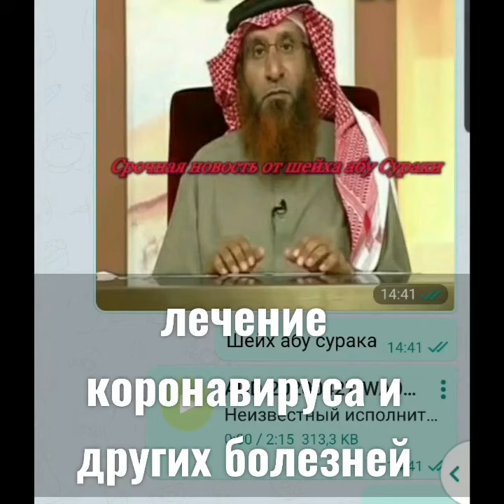Лечение коронавируса | Ценный совет от шейха абу Сураки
Кыст: от каких болезней можно избавиться?

Главная задача капсул – многоуровневое очищение кровеносной системы и всего организма. Впрочем, Кыст способен бороться с целым комплексом болезней:
· Он помогает избавиться от бесплодия.
· Хорошая профилактика от токсичных компонентов.
· Устранение паразитов.
· Тонизирующее и общеукрепляющее воздействие на организм.
· Сбои в менструальном цикле у женщин.
· Усиление полового влечения.
· Улучшение потенции.
· Доказанное облегчение текущего самочувствия пациента при раковых образованиях в ротовой полости.
· Нормализация работы ЖКТ.
· Лечение печени, почек, цистита.
· Положительное влияние на состояние мозга и нервной системы.
· Фертильность.
· Тромбоз.
· С помощью порошка корня можно лечиться от ишиаса, лихорадки и холеры.

Это далеко не полный спектр применения. Многочисленные положительные отзывы доказывают, что после регулярного приема они смогли облегчить состояние или полностью забыть о таких проблемах со здоровьем, как:

· Заболевания кожных покровов.
· Поликистоз.
· Проявления аллергических реакций.
· Болезни сердца и сосудов.
· ЛОР.